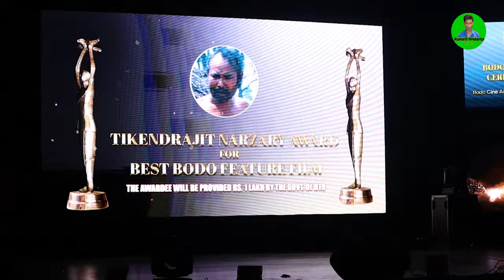BEST BODO FEATURE FILM || 5th BODO FILM AWARD CEREMONY 2024, BCAA at BONGAIGAON, DHALIGAON